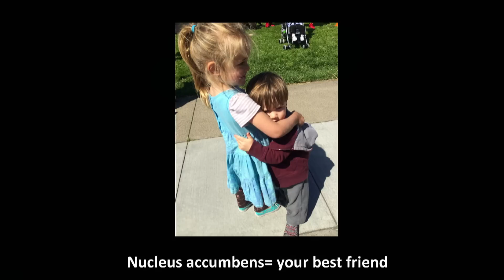How music makes me a better neuroscientist | Indre Viskontas | TEDxSanFrancisco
Dr. Viskontas is both a neuroscientist and a soprano , in her talk she is sharing how and why she is pioneering with the application of neuroscience to musical training.

Combining a passion for music with scientific curiosity, Dr. Indre Viskontas is affectionately known as Dr. Dre by her students at the San Francisco Conservatory of Music, where she is pioneering the application of neuroscience to musical training, and at the University of San Francisco, where she is an Adjunct Professor of Psychology. She received a BSc in psychology and French literature from the University of Toronto, an MM degree in vocal performance at the San Francisco Conservatory of Music and a PhD in cognitive neuroscience at UCLA. She co-hosted the 6-episode docuseries Miracle Detectives on the Oprah Winfrey Network and has appeared on The Oprah Winfrey Show, major radio stations across the US, including several appearances on the NPR program City Arts & Lectures and The Sunday Edition on the CBC in Canada. She is the co-creator and host of the popular science podcast Inquiring Minds, which boasts more than 5 million downloads since inception.